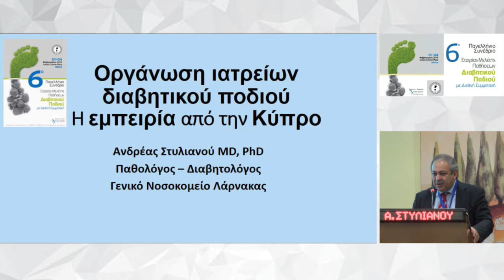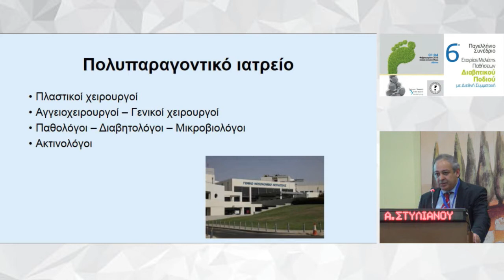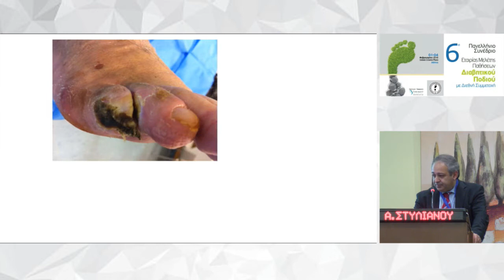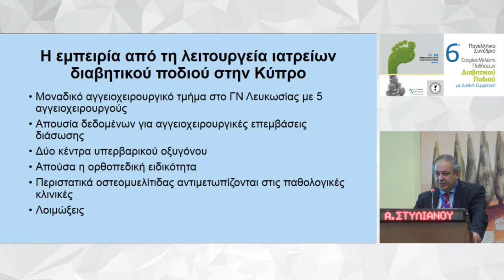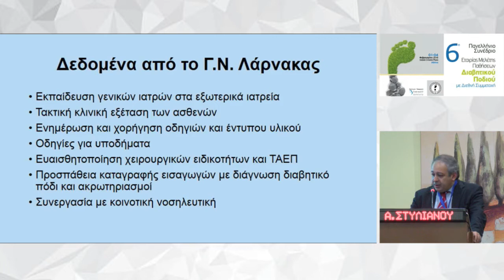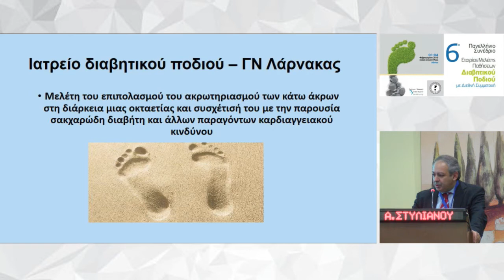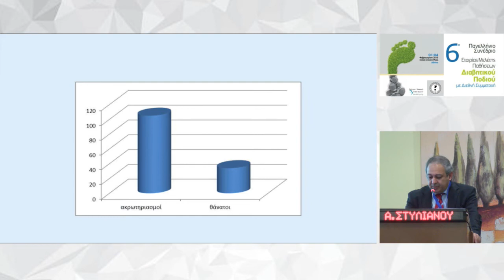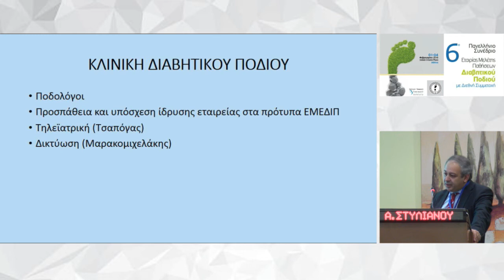Α. Στυλιανού | Οργάνωση ιατρείων διαβητικού ποδιού | Η εμπειρία από την Κύπρο